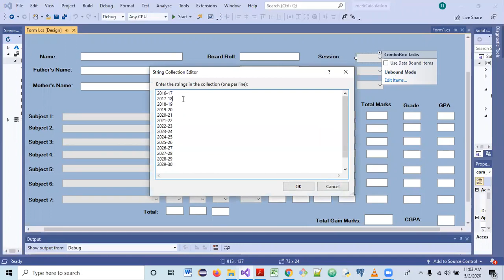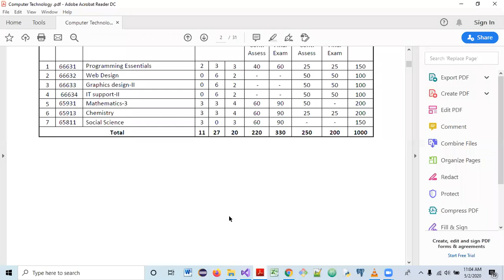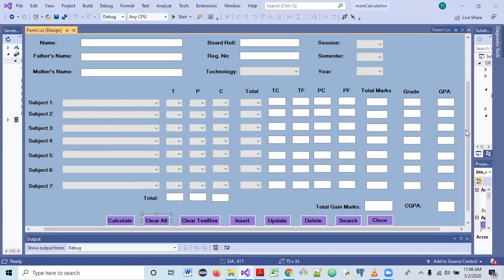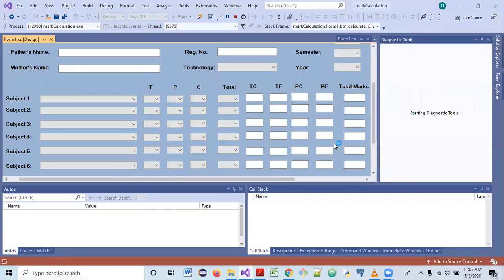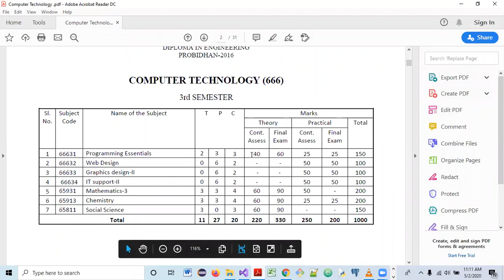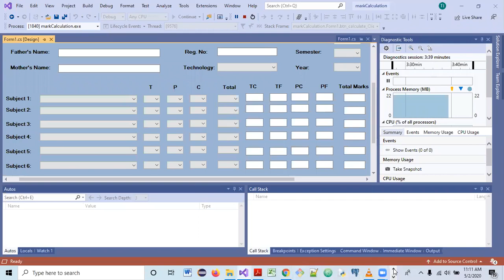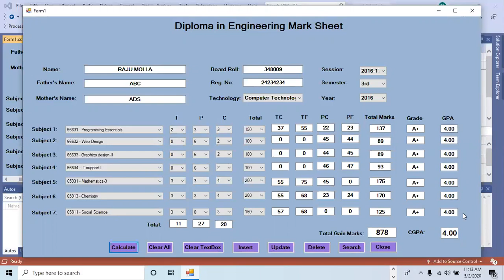Md.Tauhidul Islam (Guest Teacher-Computer Technology)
Diploma mark Sheet using C# Part 1
4th Semester